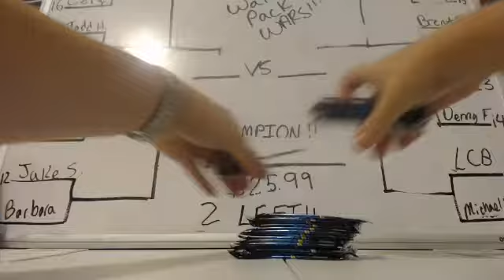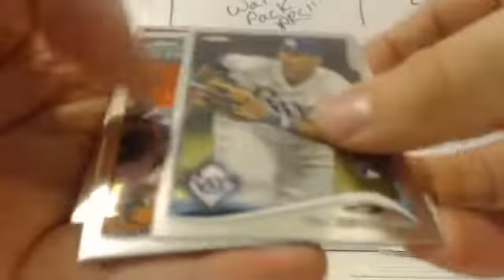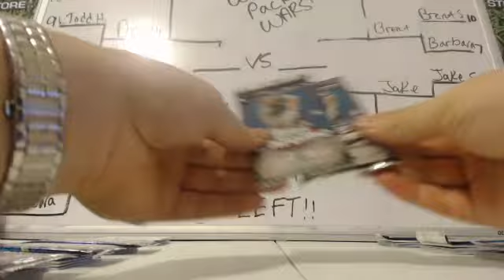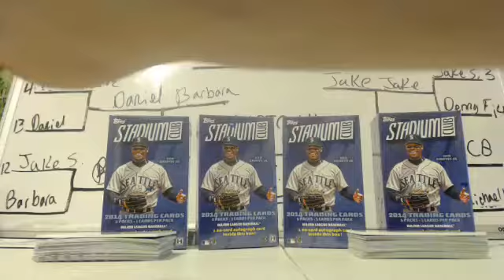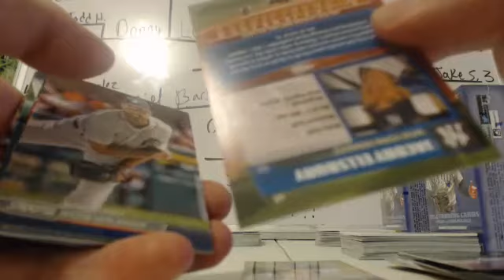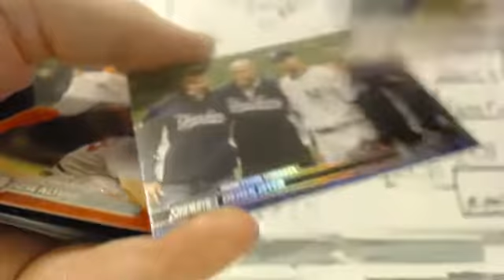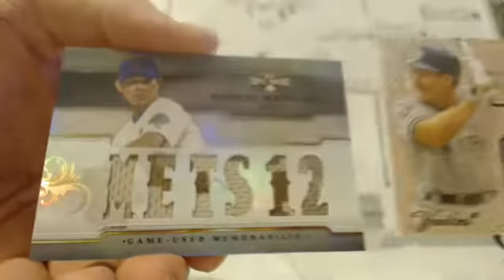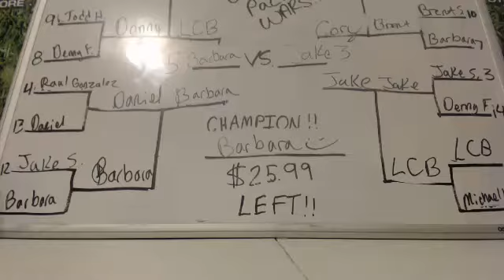WORLD WAR PACK WAR TOURNAMENT #29 10-15-14 BRYCE HARPER GOLD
WORLD WAR PACK WAR TOURNAMENT #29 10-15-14 BRYCE HARPER GOLD TTT AUTO /9! Make sure to check out the video and join in a break